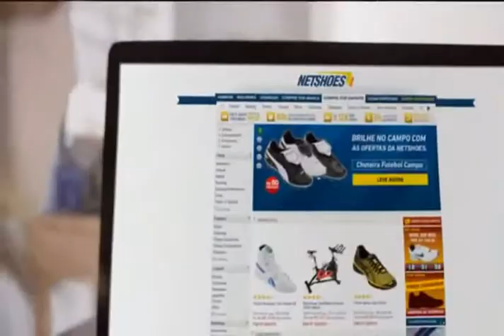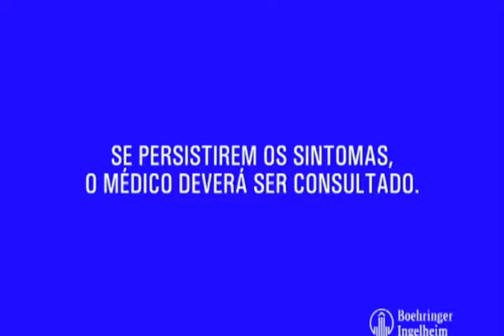Bloco comercial da Copa do Brasil - Parte 1 (Rede Flash - 2012)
Quartas de final - Jogo de Volta: Goiás x São Paulo
- Copa do Brasil (Vinheta do Oferecimento)
- Century / Lima Duarte
- Ipiranga / Informação 2
- Netshoes / Família
- Hot Pocket Sadia / Flagra
- Tigre / "Seo" Jairo
- Anador / Cabeça do Jair
- Bradesco Seguros / Jason x Sérgio Mallandro
- Copa do Brasil (Abertura)
23 / 05 / 2012